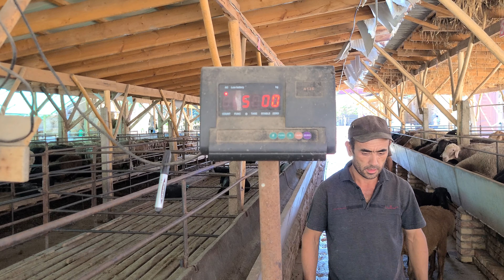300 BOSH QIRG'IZISTONDAN TOJIKISTONDAN QO'ZILARDI AJOYIBLARI KELDI ☎️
КУЗИ ОЛМОХЧИ БОЛСАНГИЗ